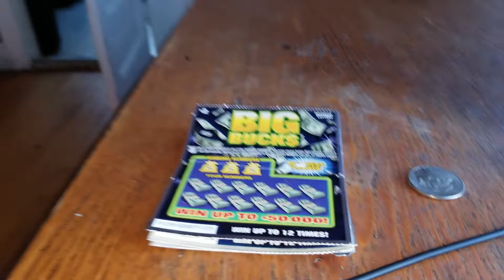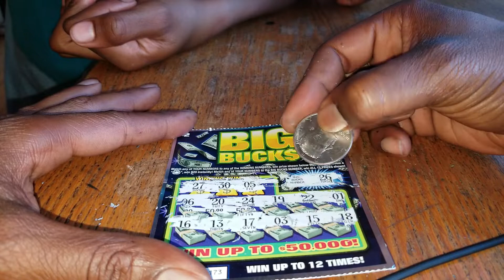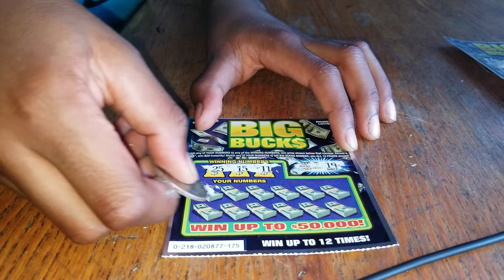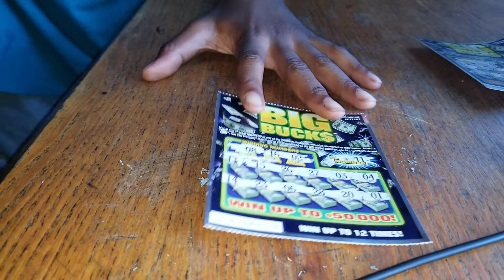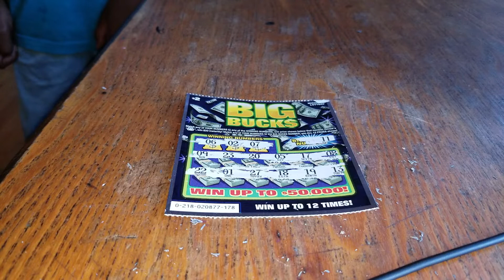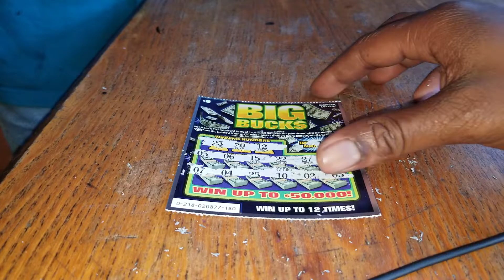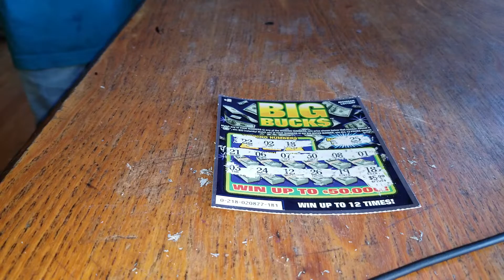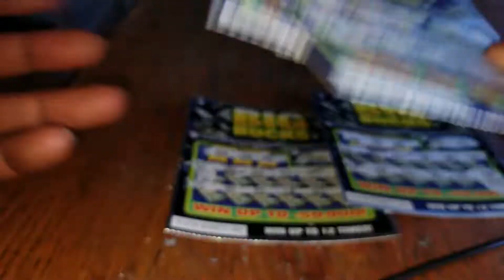Michigan Lottery rip off $$ unlucky scratch odds are not accurate what to do?